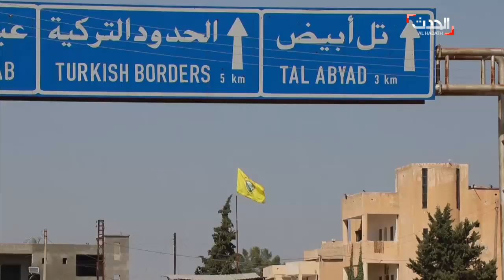تركيا تبدأ عمليتها العسكرية في سوريا "قريبا"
أعلن مسؤول تركي أن الجيش التركي برفقة الجيش الحر سيعبرون الحدود السورية قريبا
فيما دعت قوات سوريا الديمقراطية المجتمع الدولي للتدخل كما حذرت من كارثة إنسانية في حال دخول القوات التركية الأراضي السورية وقالت إن هذا الهجوم سيؤدي لسفك دماء آلاف المدنيين الأبرياء بسبب اكتظاظ المناطق الحدودية بالسكان.